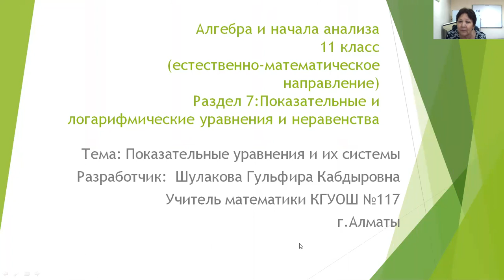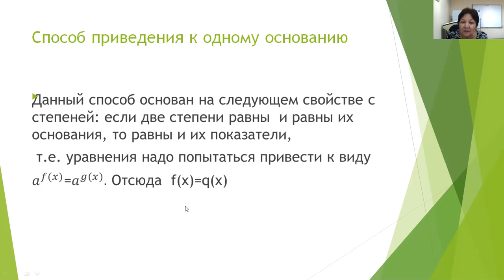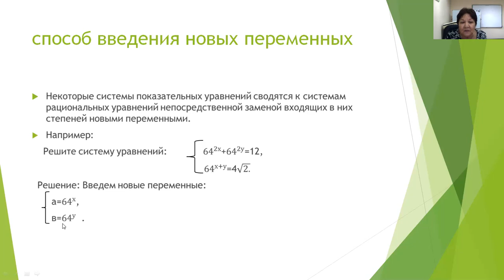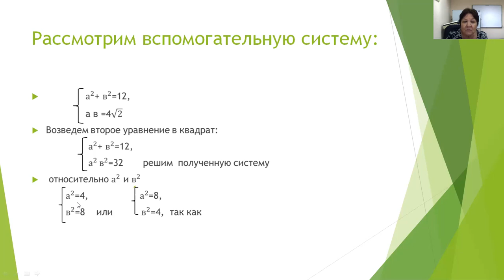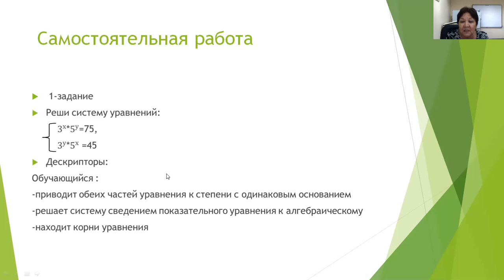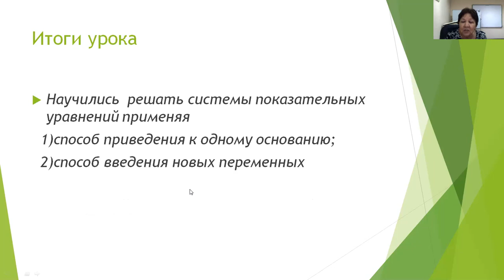IІІ четверть, алгебра, 11 класс, урок № 94 Показательные уравнения и их системы